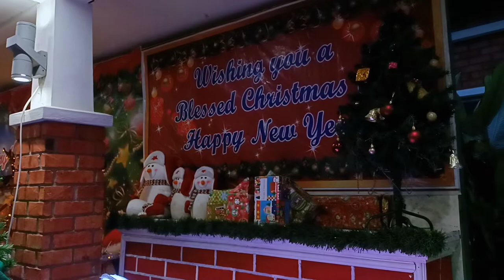Feliz Navidad (Remix) | Christmas Song 2023